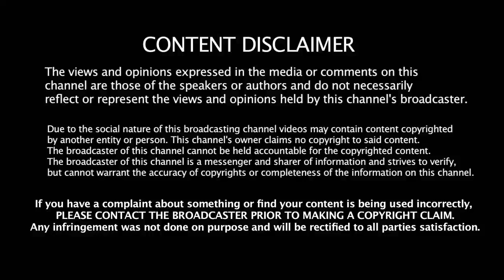சீமான்-ஐ வெளுத்து வாங்கிய ஆனந்தராஜ் | Anandraj Slam Seeman Politics | NTK | Tamil Hot